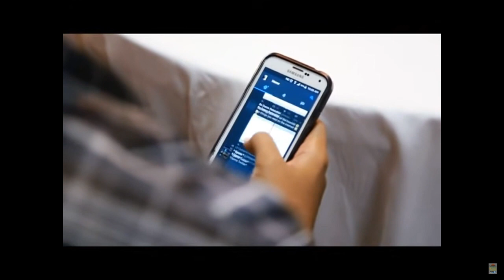KSPN2 - Biden Infrastructure Bill helps Marianas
Credit: KSPN2